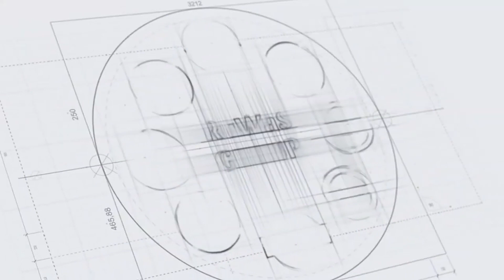SHDH - Juz 18 Halaman 355-356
1. SHSH (Satu Hari Satu Hadits): Program hadits harian melalui grup WhatsApp.

2. SHSB (Satu Hari Satu Baris): Program Tahfizh (menghafal) Al Qur'an, satu baris setiap hari, melalui media grup WhatsApp dan YouTube.

3. SHSV (Satu Hari Satu Video): Program video motivasi/nasehat islami setiap hari melalui grup WhatsApp.

4. SHDH (Satu Hari Dua Halaman): Program membaca Al-Qur'an dua halaman setiap hari dengan media grup WhatsApp & YouTube.

5. Ruang Ngaji + SHDB (Satu Hari Dua Baris): Program Belajar mengaji dan menghapal setiap hari dengan media grup WhatsApp & Youtube.

6. SHSA + Arti (Satu Hari Satu Ayat + Arti): Program Menghapal arti dari Ayat Al-Qur'an setiap hari dengan media grup Whatsapp & Youtube.

7. 7 RuWaS (Rutin Walaupun Sedikit): Program Mengamalkan 7 amalan setiap hari walaupun sedikit.

8. SASTi (Satu Ayat Sebelum Tidur): Program Ayat Harian lengkap dengan terjemahan dan penjelasannya.

9. SEHATI+Absensi (Sehalaman Sebelum Tidur): Program membaca dan mendengarkan Satu Halaman Al-Qur'an lengkap dengan terjemahannya sebelum tidur.

10. Tahfizh WA ("TAWA"): Program menghafal 1 hari 1 ayat dengan rekaman audio via Whatsapp

11. Ngaji Online bersama Ruwas TV: Live streaming Belajar mengaji bersama Ruwas TV setiap hari Senin - Kamis pkl. 05.30 WIB

12. Belajar Iqro' bersama Ruwas TV: Live streaming Belajar Iqro' mulai dari Iqro' 1 sampai Iqro' 6 setiap Jum'at & Sabtu pkl. 05.30 WIB

13. SHSJ (Satu Hari Satu Juz): Program menghatamkan Al-Qur'an 1x dalam sebulan, via offline (membaca mushaf langsung) dan via Youtube & WA.